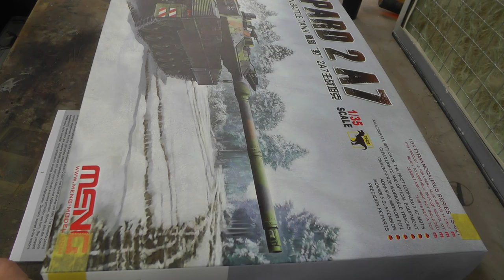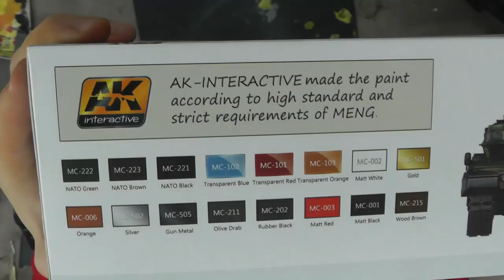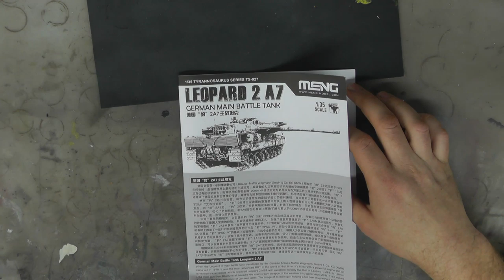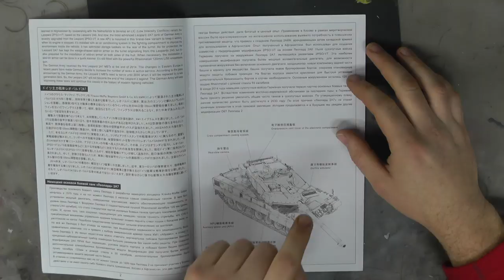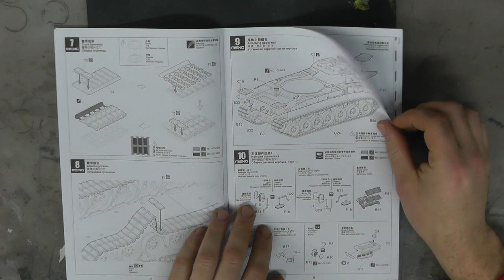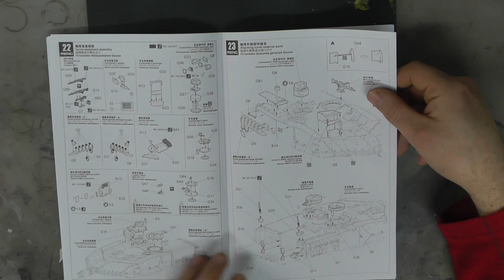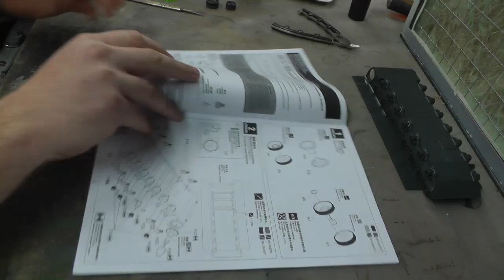Meng Models : Leopard 2 A7 MBT : 1/35 Scale Model : Intermediate Step By Step Build : Episode.1